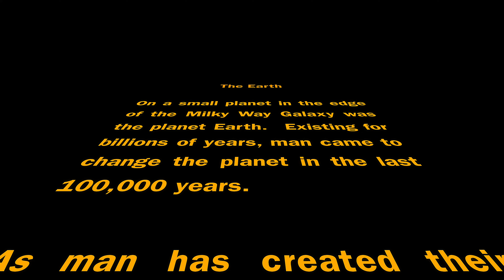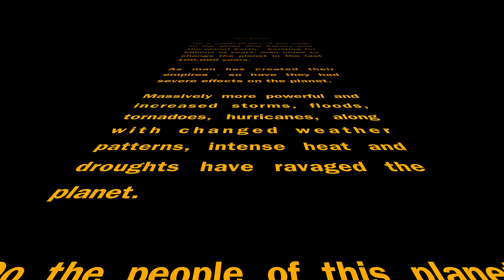Save The Planet Song and Music Video by Jaime and Michael Droste from WindyTown.com